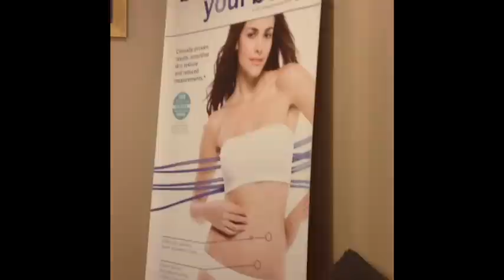🚢 Vloggin! in Mexico 5 Day Carnival Cruise Pt1.Hubby & I Unedited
Hi Divas here is Part 1 of our 5day Cruise  Our Birthdays are 4 days apart so we always celebrate all month long! We also celebrated 9yrs married and 10years as a couple Go Big or Go Home! We went to Mexico Lol!